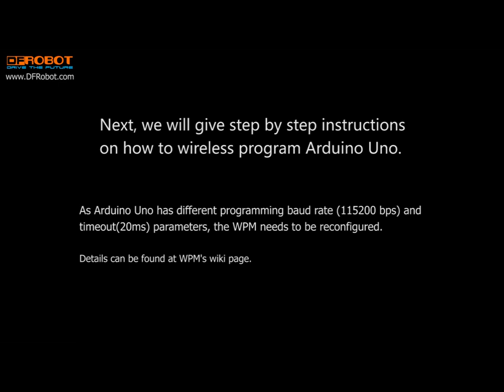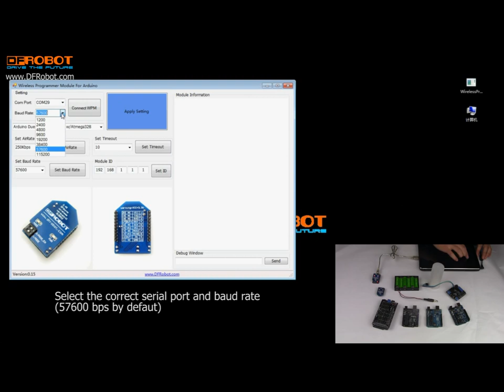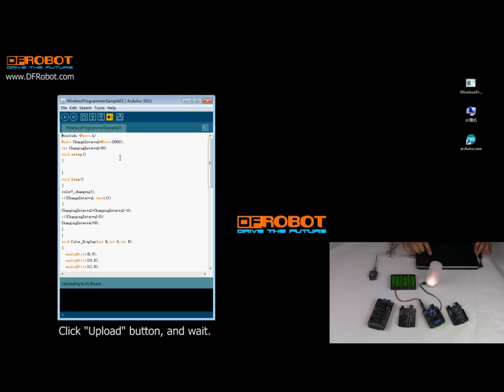Wireless Programming Module for Arduino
Instructions on how to wireless programming Arduino boards